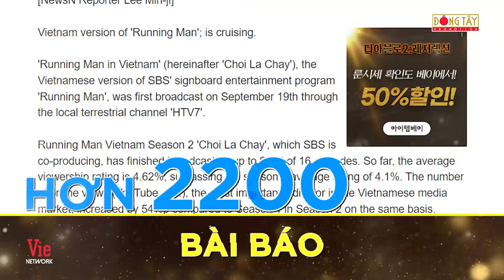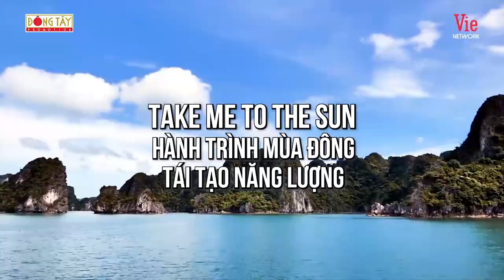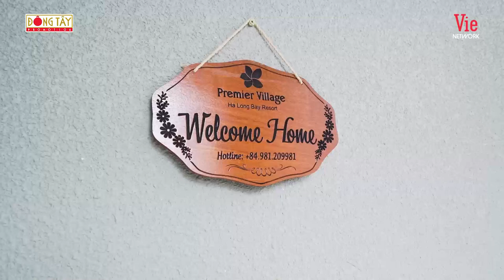Jun Phạm cưỡi mây ở Fansipan, Lan Ngọc hóa gái Nhật | Dàn cast Running Man Vietnam tại Hạ Long, Sapa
Hơn 60 quay phim, hơn 300 người trong Ekip sản xuất, 7 tháng ròng rã, hơn 5000 giờ xông pha, Running Man Vietnam Chơi Là Chạy đã khép lại với nhiều kỷ niệm đáng nhớ. Dàn Runners đã có chuyến trải nghiệm hành trình mùa đông, tái tạo năng lượng tại Hạ Long và Sapa đầy háo hức, nhiều cảm xúc.
Cùng ngắm những khung hình đẹp mắt, cực chill này cùng các Runners nhé!

Cùng dàn cast xịn sò

Running Man Vietnam đã quay trở lại với một cái tên hoàn toàn mới Chơi Là Chạy được phối hợp sản xuất giữa đài SBS và công ty Đông Tây Promotion thực hiện.

📺 Đón xem RunningManVietNam - Chơi Là Chạy trên siêu ứng dụng VieON, kênh @HanhTrinhRucRoOfficial  và kênh @dongtaypromotionofficial

©️ Running Man Vietnam thuộc sở hữu của Dong Tay Promotion và được bảo vệ bản quyền bởi Vie Network.